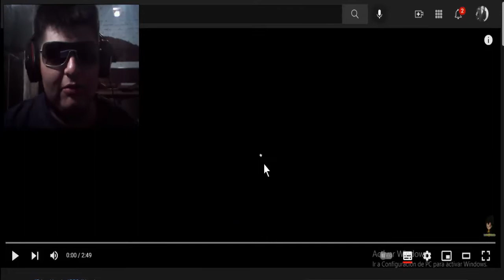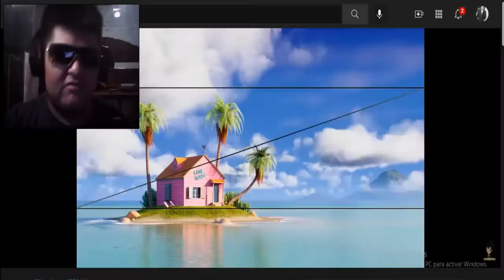Un Trio Raro? Super Vitamin Instinct ❤️(Prince Vegeta) Vídeo Reacción